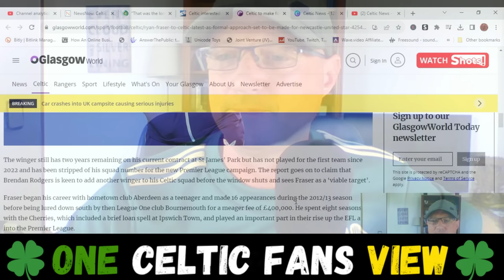Celtic Fans Are you happy with this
Celtic News tonight - Celtic are ‘poised to make a formal transfer approach.